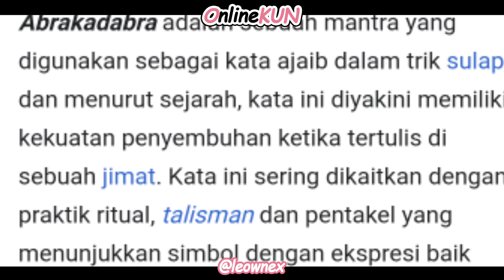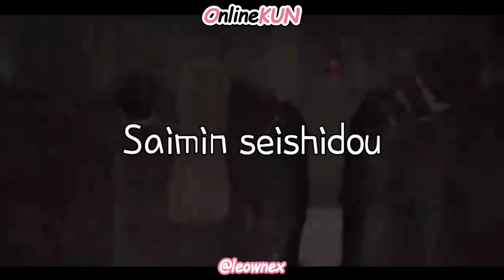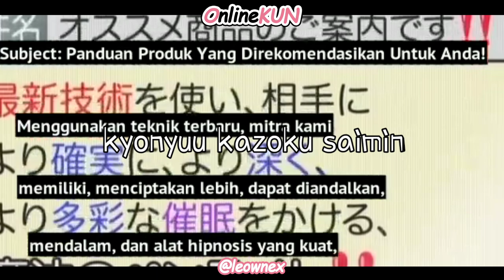NEKOPOI YANG ALUR CERITANYA SI MC BISA HIPNOTIS KAYAK FERDIANS | REKOMENDASI NEKOPOI #24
Ada pembelajaran juga yang dipetik divideo ini jangan diskip skip ya anak ajg